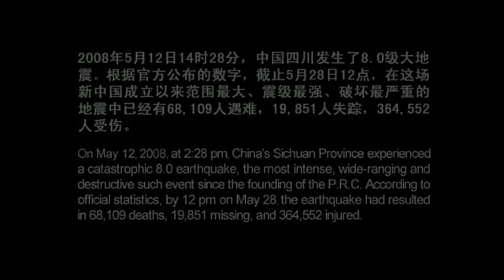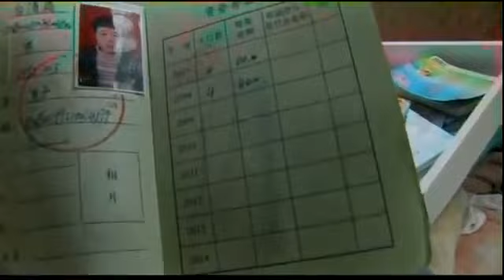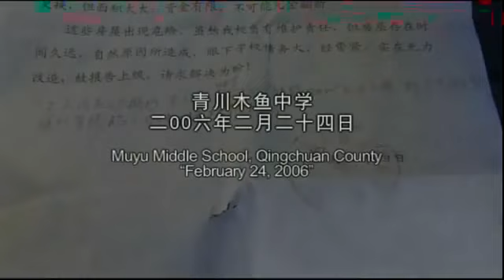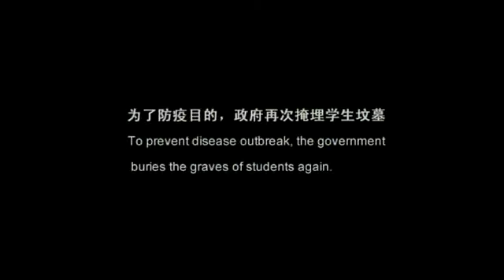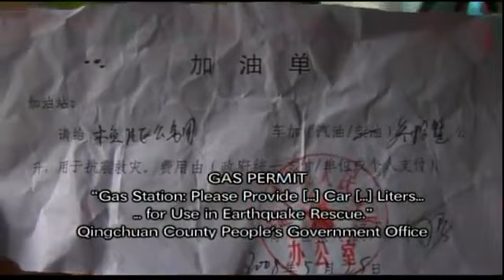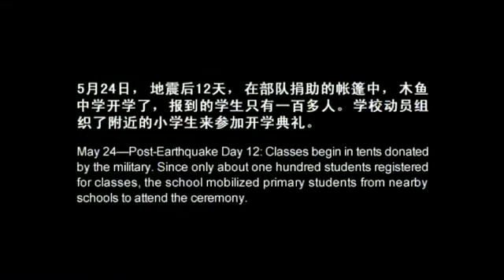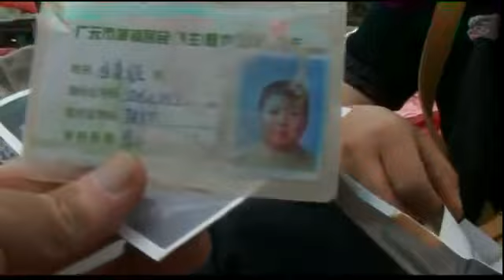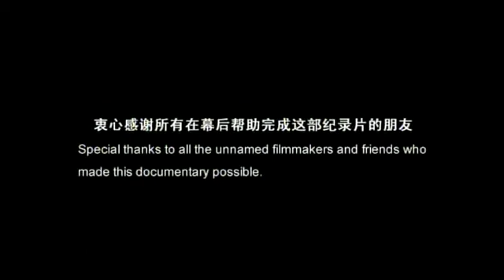汶川地震纪录片：谁杀了我们的孩子 Sichuan Earthquake: Who Killed Our Children (2008)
片名：谁杀了我们的孩子
年份：2008年
导演：潘剑林
四川青川县木鱼镇的木鱼中学，在512四川汶川地震中有栋校舍坍塌，据官方统计共286名学生丧生；但实际死亡人数不仅于此。导演潘剑林从震灾後第六天就抢进灾区，整部影片以访谈构成。